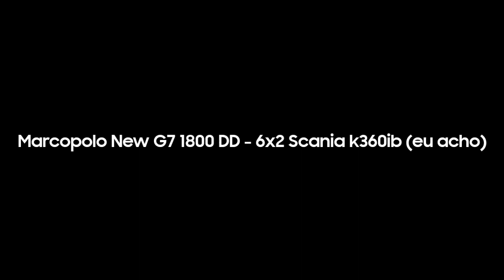LANÇAMENTO! Marcopolo New G7 1800 DD 6x2 - Scania K400IB!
📋 DESCRIÇÃO:

Salve Inscritos! Hoje eu estou trazendo um Novo Lançamento de MOD para vocês!
Gostaria de falar que caso você é Novo no Canal, e gosta do Conteúdo que eu trago, Deixa o seu Like, isso demonstra que vocês estão gostando dos vídeos, Inscreva-se, Ative o Sino de Notificações, Compartilhe com seus amigos, e deixe seu comentário, fale sobre o que você achou do vídeo!

🖱LINK:
Marcopolo New G7 1800 DD:

⚙ ANIMAÇÕES:

1 - Bagageiro .
2 - Malas externas.
3 - Carpetes.
4 - Cortinas.
5 - Malas nos maleiros.
6 - Janela do Motorista.

👥 CRÉDITOS:

Modelo: Gabriel Belém
Edição: Canal GRG

🎬 BASTIDORES:

Gravado por: Vidma Recorder Lite
Editado por: Kinemaster PRO by Categoria APK
Narrado por: A Voz da Zueira

🤝 PARCERIAS:

• Alisson krull lopes 200 💯
• CS SIMULAÇÃO
• Dan Dias
• EXPLOSÃO GAMER
• FELIPE GAMEPLAY OFICIAL
• Gameplay Proton Bus
• Games Of Vehicles
• JC Fretamentos
• LS Tur, Viagens e Turismo Virtual
• Marcos Elias
• mossilva
• Pedrão Victor Bus
• RYAN TUR
• TRANSFOX
• Viação Terrestre